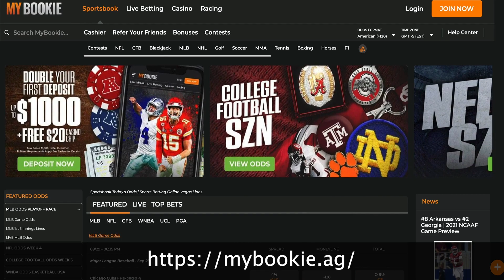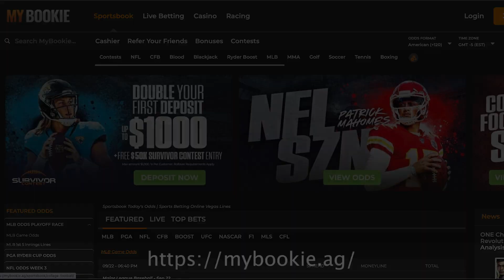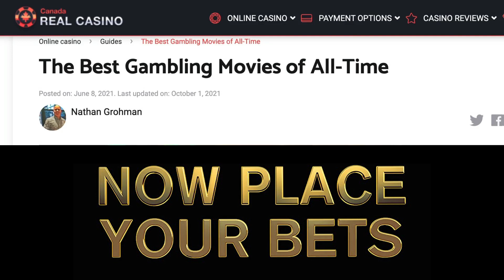Football Forecast Weekly - 12/9/21